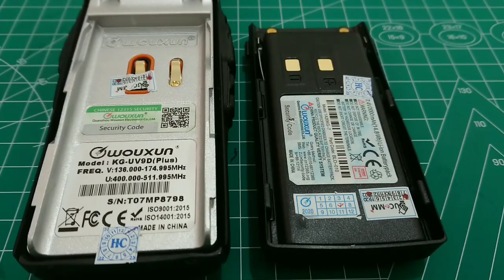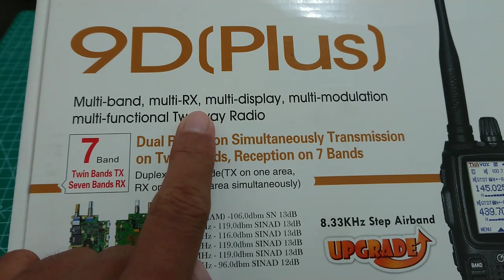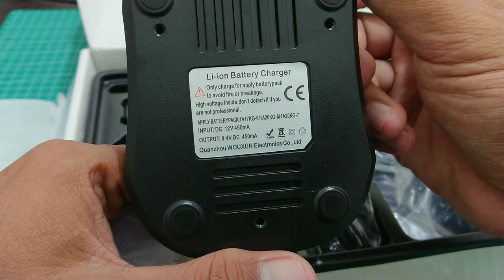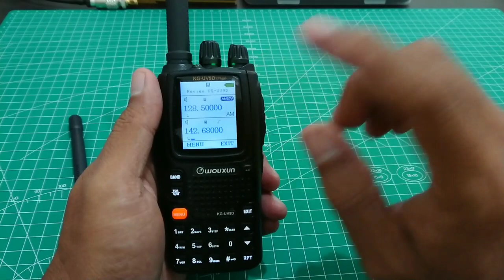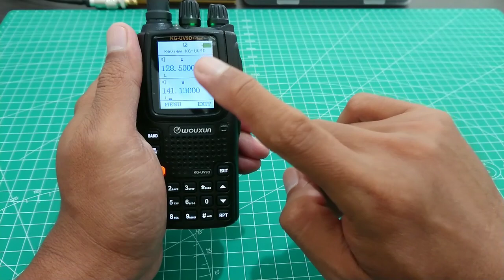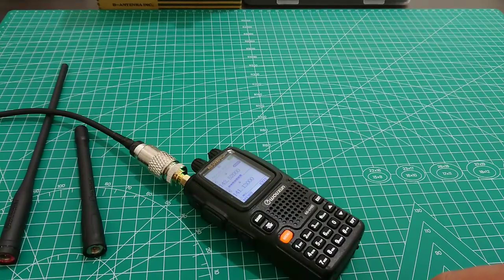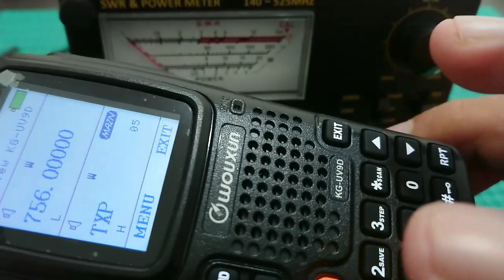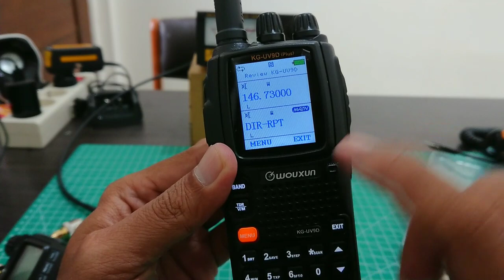Wouxun KG-UV9D Plus